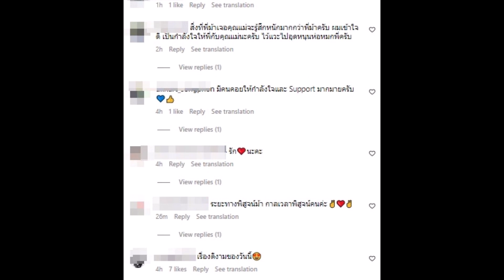ลั่นทำดีตกน้ำไม่ไหลตกไฟไม่ไหม้